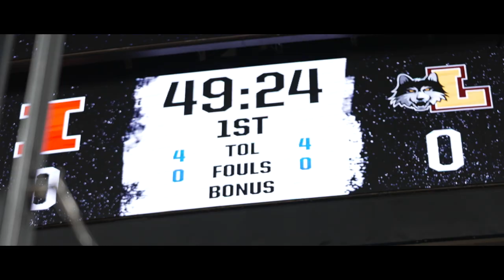Loyola vs. Illinois | Cinematic Highlights